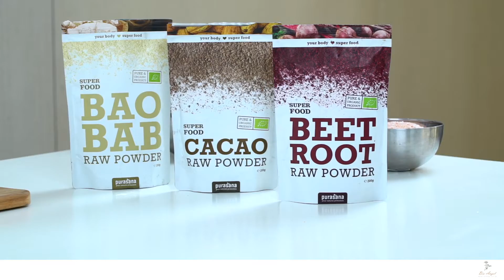🥮 Superfood Balls by Purasana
Ingredients:
- 1 Cup Walnuts
- 1 cup dates
- 1 tspn cinammon
- ¼ Purasana Cacao/Beetroot/Baobab Powder
- Salt
- May add other nuts, cacao nibs and berries